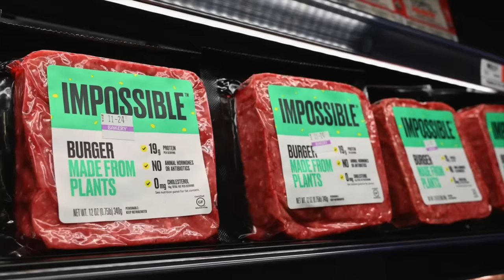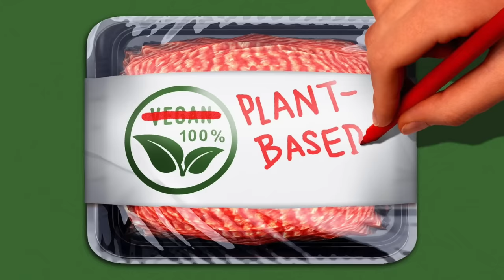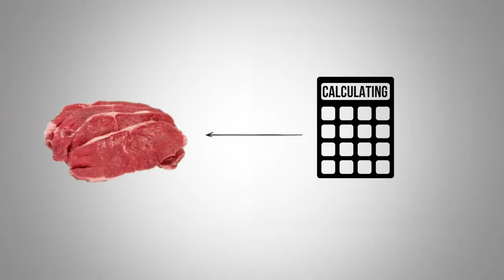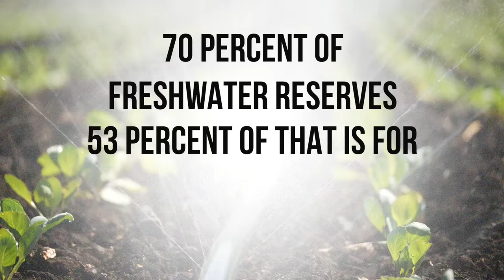You'll Never Guess What's Really in Plant-Based Meat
Watch this video to learn the truth about plant-based meats in comparison to real meat and how they affect our health and the environment.

0:00 Introduction: Understanding the plant-based meat scam
0:26 The truth about red meat
0:46 What’s in plant-based meat?
1:36 How plant-based meat affects health
2:35 How beef affects the environment
4:45 What happens if we all become vegetarians?
5:30 Understanding methane

It's no secret that plant-based meats have been marketed as healthier and more environmentally friendly alternatives to real meat. However, these claims are not entirely accurate.

While plant-based meats contain some nutrients, they simply can’t compare to those found in real meat, such as protein, B vitamins, iron, selenium, and zinc. Plant-based meats may try to replicate these nutrients through added chemicals and synthetic ingredients, but they can never match the natural composition of real meat.

The production process of plant-based meats involves using chemicals and additives that may pose health risks. For example, the Impossible Burger contains yeast that creates a synthetic version of the blood protein heme from soy. This ingredient is classified as a color additive and hasn't been thoroughly tested for safety.

Regarding environmental impact, plant-based meats are often touted as a more sustainable option than real meat. However, they require a lot of resources to produce, including water and land. If we look at California almonds, they use ten times more fresh water than cattle.

On the other hand, real meat production uses resources that would otherwise be wasted. For instance, 85 percent of livestock feed comes from non-human edible materials, including corn stalks, beet pulp, and soybean plants.

Cows play a crucial role in maintaining the health of our land. They can graze on terrain unsuitable for growing crops, and their manure is a natural fertilizer for plants. Removing cows from the equation would negatively impact our food production system. One of the main arguments against real meat is the methane emissions from livestock. When looking at the big picture, these emissions are roughly 2.7 percent, which isn’t significant enough to make a real difference.

These emissions are also part of a natural cycle. Plants absorb carbon dioxide from the atmosphere and store it in the soil, which is then consumed by livestock and released as methane. This methane eventually breaks down to become carbon dioxide again, completing the cycle.

Understanding the truth about plant-based meats is crucial for making informed decisions about our health and the environment.